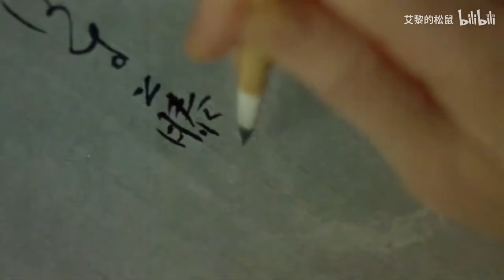Mỹ nhân Nhật Bản Sennen No Koi - Hikaru Genji Monogatari [ FMV ] | Amami Yuki, Tokiwa Takako,...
Mình mê nhan sắc cô Amami Yuki phim này thiệc sự 🥺💖 Cô đẹp phi giới tính luôn í 😍  Mình cũng siêu thích cô Mizuhashi Takami phim này luôn, tạo hình của cô đẹp ngọt ngào dễ thương quá chừng ❤️